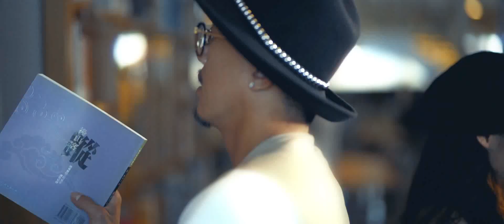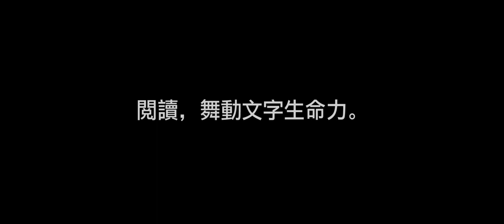【推廣影音】閱讀，舞動文字生命力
【閱讀，舞動文字生命力。】

高市圖跨界邀請街舞團體Yo！BBS拍攝街舞MV。

在總館各個角落的舞動，
用街舞表達閱讀帶給人心豐富的感受。

把年輕動態的街舞，帶進安靜的圖書館，
透過街舞展現的情感，進入閱讀的世界。